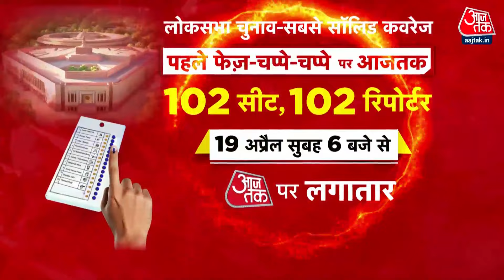PM Modi in Gaya: गया में RJD पर जमकर बरसे PM Modi, कहा- हिम्मत नहीं कि अपने कामों पर...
पीएम नरेंद्र मोदी सुबह गया पहुंचे. उसके बाद पूर्णिया जाएंगे. गया में कार्यक्रम स्थल पर उनके पहुंचने के पहले ही भारत को हिंदू राष्ट्र बनाने की नारेबाजी हुई. पीएम पहुंचे तो वह विशेष रूप से अश्विनी चौबे और पशुपति पारस से मिले.